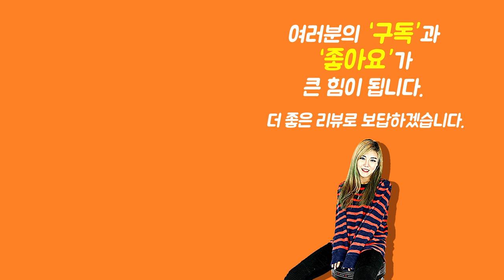[Show me the ITEM 994회] Gator Frameworks 마이크스탠드 ID Series Tripod Mic Stand with Boom GFW ID MIC